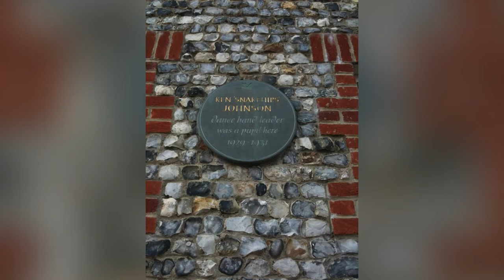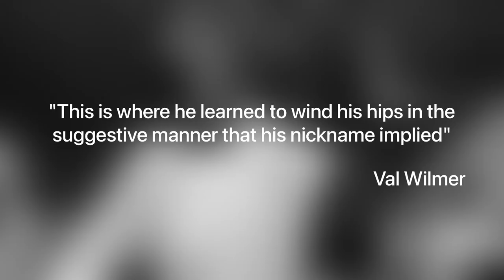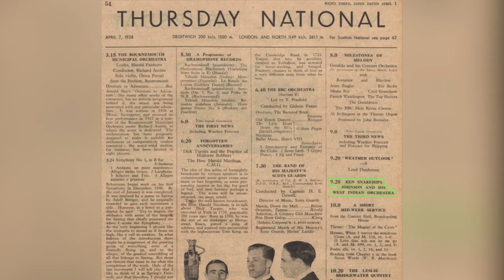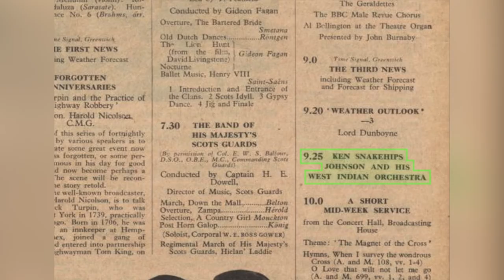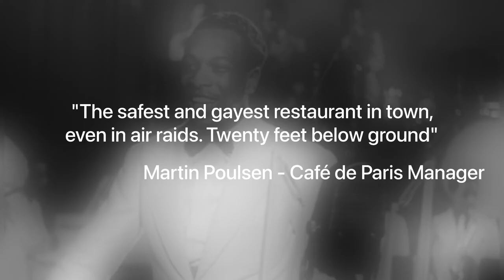Ken "Snakehips" Johnson | Introduce Swing to Britain | Short Biography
Ken "Snakehips" Johnson was a gay, black dancer who formed an all black band, 'His West Indian Orchestra' in 1936. Through inspiration from the US, he introduced swing to Britain and importantly helped radical change to society through racial integration up to and during The Blitz.

*NOTE* Longer intro than would be usually due to first video in upcoming series.

Sources & Links

Information:

1. Stephen Bourne - Fighting Proud
2. National Archives - Travel to UK
3. Ancestry (Subscription Required) - Travel to UK
8. Alastair Macaulay - Buddy Bradley
9. Sandy Brown Jazz - Black British Swing by Lionel King
10. Henry Bebop - Black British Swing Discogrophy

Images/Footage:

1. Imperial War Museum - Images of the Blitz
2. Guyana Times International - Queens College
3. Ships Nostalgia - SS Nickerie, Travel to UK
4. Sir William Borlase’s Grammar School
5. Sir William Borlase's Grammar School - Plaque
6. The Lifelong Dance Student via Picturegoer - Buddy Bradley
7. Ballet Webb - Buddy Bradley
8. University of London - Senate House
9. Islington Studios - Oh, Daddy! - 1935
11. Jeffrey Green - Leslie Thompson
12. Sandy Brown Jazz - Leslie Hutchinson
13. Postcard Finder - Shepherds Bush Empire
14. BBC - Cafe de Paris
15. History of Sorts - Cafe de Paris
16. Cinema Treasures - Rialto Theatre/Cinema
17. The Spectator - Gerlad Hamilton
18. Tom Cullen - The Man Who Was Norris: The Life of Gerald Hamilton
19. BBC Programme Index - Radio Times

1. Goodbye My Beautiful, Ken "Snakehips" Johnson and His West Indian Orchestra
2. From My Heart, BDKSonic (VN Video Editor)